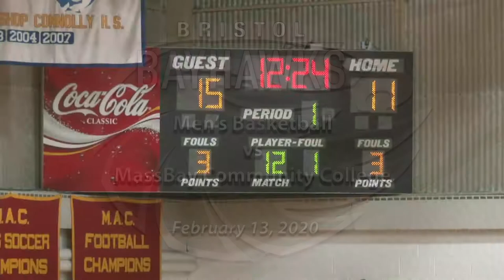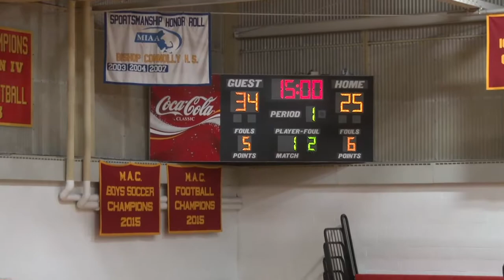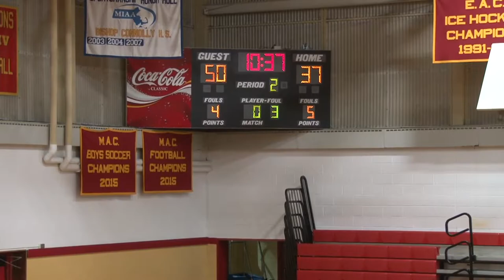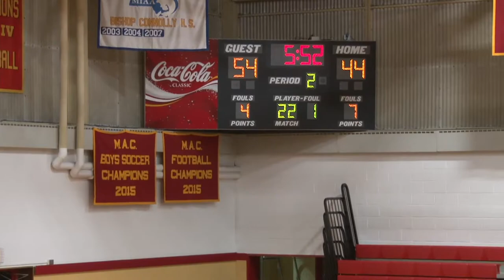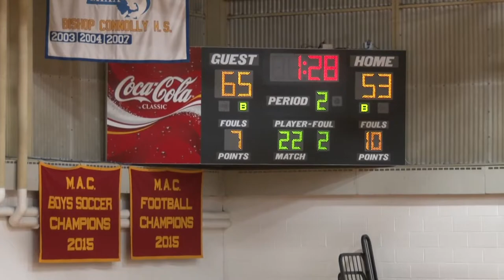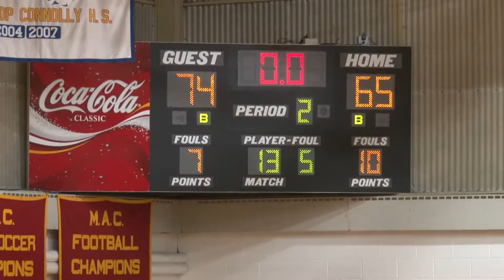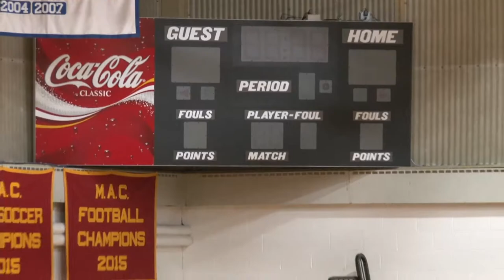Bristol Bayhawks Men's Basketball vs Mass Bay CC